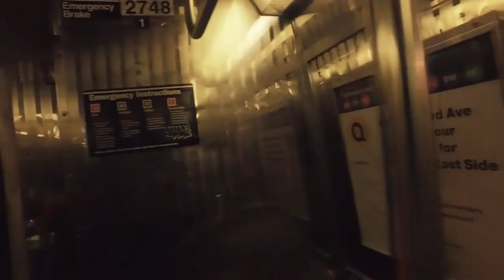Tim Lambourne Showreel Director DOP Editor